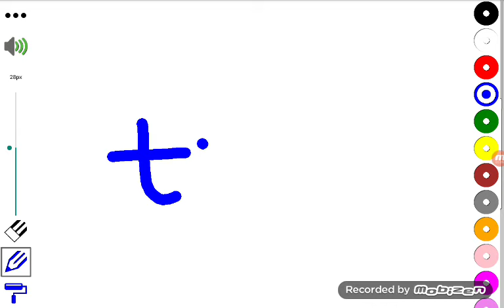How to draw a TVE logo (Deshando logos famosos)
Episode 100: TVE